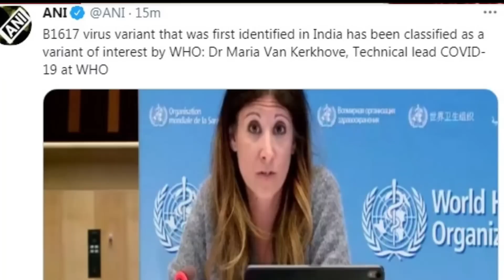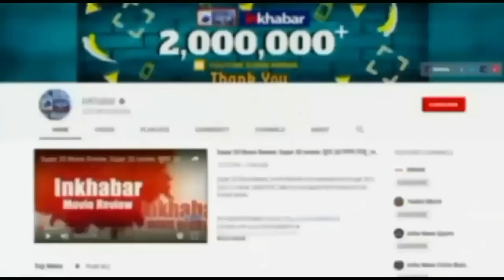Corona Update: Corona Variant B.1.617 पहुंचा 44 देशों में WHO-World परेशान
दूसरी लहर में भारत में फैले B.1.617 variant को विश्व स्वास्थ्य संगठन ने वैश्विक स्तर पर चिंताजनक बताया है. उसका कहना है कि भारत में सबसे पहले अक्टूबर में पाया गया जो कि अब दुनिया के 44 देशों में पाया गया है. दुनिया भर क देश इस वैरिएंट से क्यों परेशान है जानिए विस्तार से.